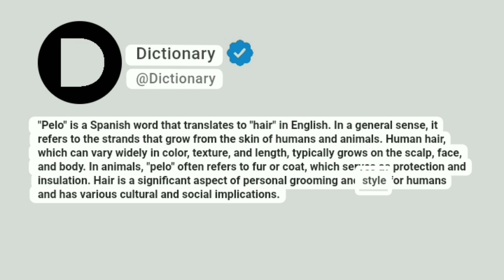Pelo Meaning In English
"Pelo" is a Spanish word that translates to "hair" in English. In a general sense, it refers to the strands that grow from the skin of humans and animals. Human hair, which can vary widely in color, texture, and length, typically grows on the scalp, face, and body. In animals, "pelo" often refers to fur or coat, which serves as protection and insulation. Hair is a significant aspect of personal grooming and style for humans and has various cultural and social implications.